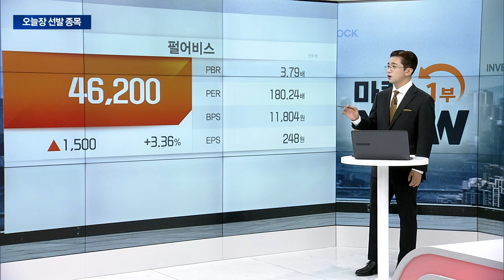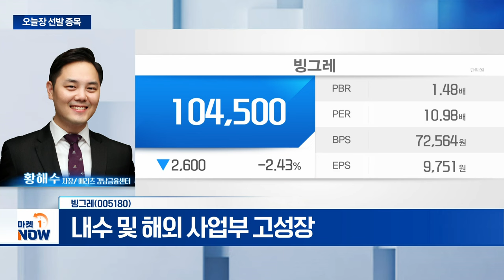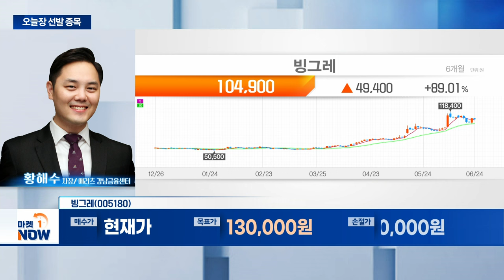빙그레... 2분기 실적 컨센서스 상회 전망 | Market Now (20240624)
빙그레(005180)
- 2분기 실적 컨센서스 상회 전망
- 내수 및 해외 사업부 고성장
- 해외 수출 비중 확대... 밸류에이션 리레이팅 원년